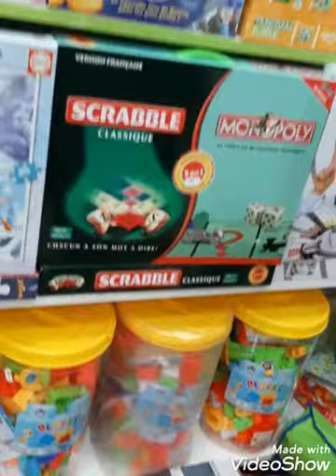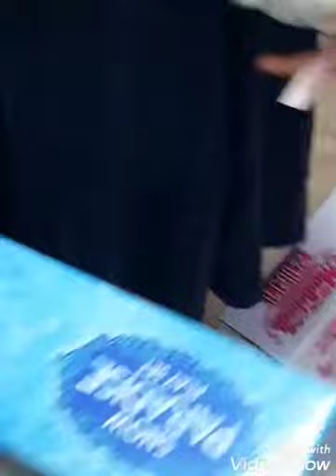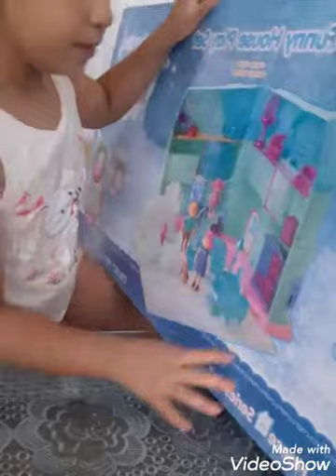👀basma fathat snidi9a💰ajiw nchoufou chhal l9at💰 o achnou dart blflouss🛍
basma halat sndou9a dyalha o chrat biha les jouets liha o lkhtha tasnime